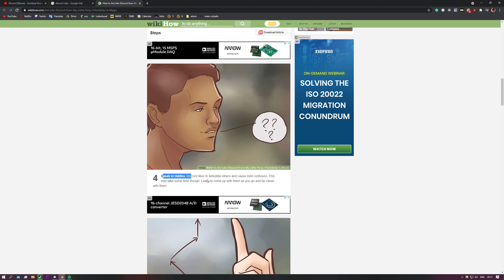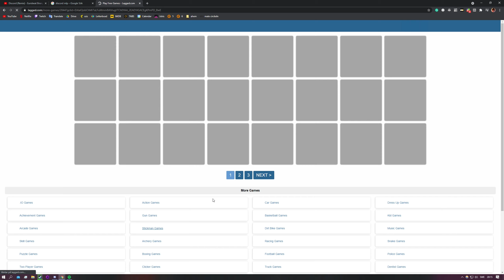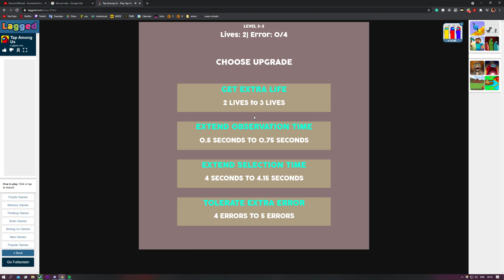Let's Play Among Us: Part 1 (It Takes Two Trailer)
emin tror inte på allas lika värde

preach fam